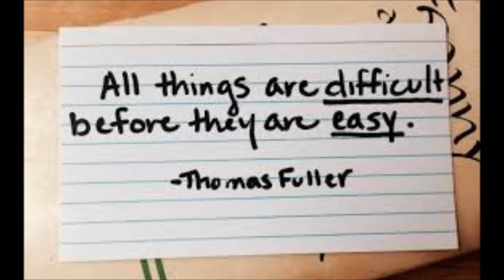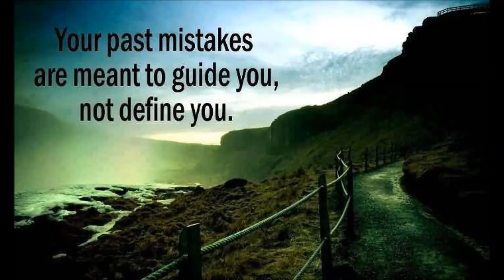positive thinking quotes video 4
Positive thinking,
Positive Quotes,
Positive Quotes - BrainyQuote
21 Positive Quotes That Will Powerfully Influence Your Life .
1000+ Positive Quotes on Pinterest.
Top 15 Power of Positive Thinking Quotes – MoveMe Quotes
Quotes About Positive Thinking (2215 quotes) - Goodreads
Quotes About Positivity (1024 quotes) - Goodreads
15 Uplifting Quotes for Positive Vibes | SUCCESS
Positive Quotes About Life - Inspirational Life Quotes To ...
50 Positive Thinking Quotes For More Inner Strength & ...
Quotes For Positive Thinking - zap meat.ws‏
Positive Thinking Quotes to Inspire and Motivate
Attitude Quotes & Sayings (Positive Attitudes, Positive ...
Positive Quotes | فيسبوك - Facebook
Inspiring and Positive Quotes | Facebook
My top 10 quotes on positivity | Virgin
Positive Life Tips – It's your life, MAKE IT EPIC!
30 Life-Changing Positive Quotes | Bright Drops
Quotes « Positively Positive
Top 100 Inspirational Quotes - Forbes
Positive & Motivational Quotes (@thegoodquote) • ...
Positive Quotes (53 wallpapers) - Quite fancy
Best Positive Inspirational Quotes about Life - ...
Top Positive Quotes - Community - Google+
53 Inspiring Self-Esteem and Self-Love Quotes - The ...
Positive Quotes – تطبيقات Windows على متجر Microsoft
Always remember the positive side of Life
Positive Quotes - Jar of Quotes
Positive Psychology Quotes: The Wisdom of 5.000 People!
Positive Quotes Pictures, Photos, Images, and Pics for ...
Positive Quotes (@TheHappyQuote) | Twitter
Quotes For Positive Thinking‏
Inspirational and Motivational Quotes - Daily Quote of the ...
Daily Affirmations & Positive Quotes from Louise Hay
Motivational and Inspirational Quotes
positive quotes on Tumblr
10 positive quotes you'll want to share with your bestie - ...
50 inspirational quotes to help you lead, listen and stay ...
21 Great Quotes to Read Before Going to Sleep - ...
Attitude Media - Positive Press - Positive Quotes - Today's ...
Motivational Quotes | Positive Quotes | MotivateUs.com
50 Inspirational Quotes to Motivate You - Entrepreneur
Inspirational Positive Quotes Make You Think About Life - ...
Attract Positive Energy with Positive Quotes | - Livin3
15 Positive Quotes to Keep You from Feeling S.A.D ...
Khloe Kardashian Best Body Positive Quotes : People.com
Motivational Quote of The Day: 200+ Quotes For 2016 - ...
50 Positive Recovery Quotes in Honor of Recovery Month
50 Motivational Quotes to Ignite Your Sales Drive in 2016 - ...
Inspirational Quotes - Motivational Quotes - Leadership ...
Staying Positive Sayings and Staying Positive Quotes | ...
7 Inspirational Quotes That Could Change Your Life | ..
Motivational Quotes - Reach Your Goal - YouTube
Become Positive -- Positive Attitude Quotes - YouTube
Positive Attitude Motivation Quotes - Inspiring / Motivational ...
Inspirational Quotes Video - YouTube
Motivational Quote Videos | Simple Truths
Positive Attitude Videos | Simple Truths
6 Must-See Motivational Videos on YouTube - Entrepreneur
Positive Quotes